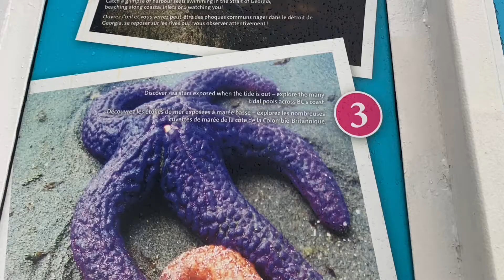Mackerel fishing (Ma -Diskarteng Pinoy sa Canada)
Mackerel fish mostly seasonal fishing and so much fun you need wake up early as 3 am to get ready to go fishing. Mostly likely the best bite you get is dusk and dawn. That for my experience during my fishing trip with my family.